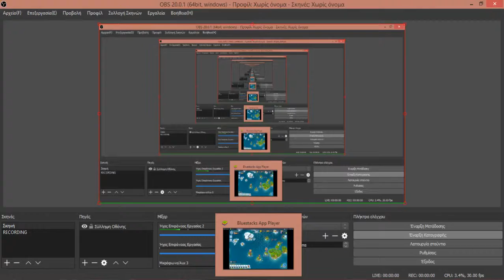BOOM BEACH DR T 19 9 2017